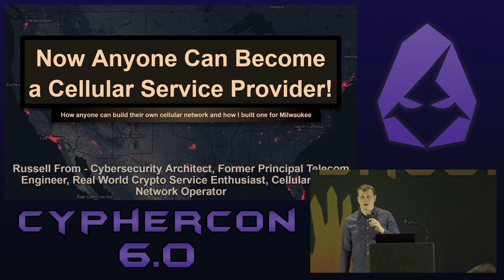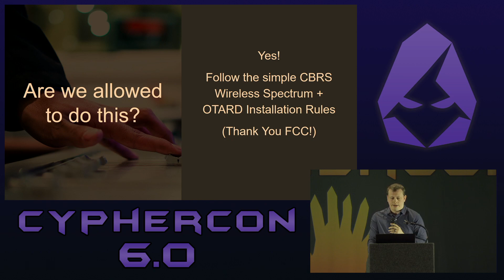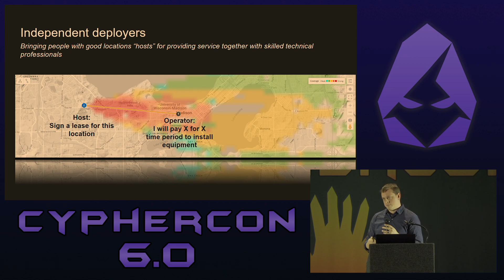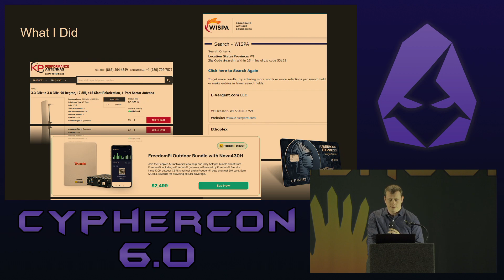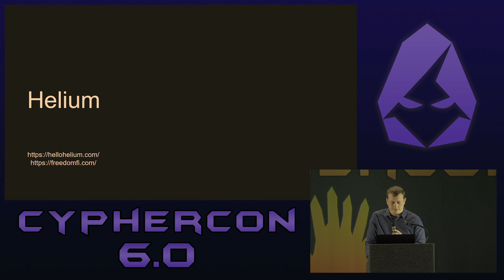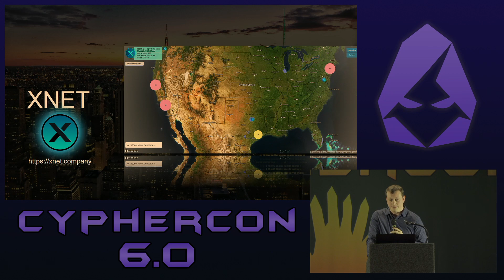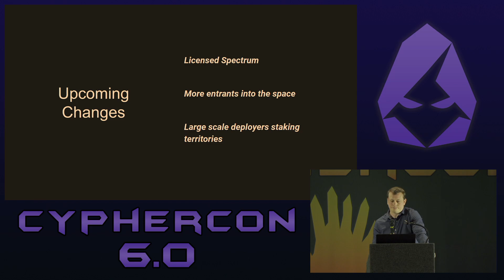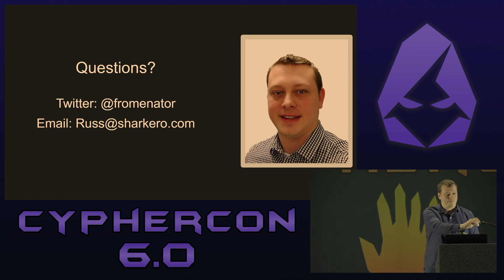How anyone can build their own cellular network, I built Milwaukee's - Russell From | CypherCon 6.0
(S6:E66) Now anyone can become a cellular provider! How anyone can build their own cellular network and how I built one for Milwaukee - Russell From - CypherCon 6.0 - Wisconsin

Now anyone can become a cellular provider! How anyone can build their own cellular network and how I built one for Milwaukee

This presentation is a sequel and update to last years talk, The Rise of the Largest Decentralized IoT & Cellular Communications Project of All Time in Our Backyards, where I set the stage for where decentralized cellular technology was headed.

Now, specifically I will be going into detail how I was able to put up 21 different cellular radios providing coverage in Milwaukee as well as in many other cities like San Francisco, Miami, Houston with more sites going up weekly. Not many people know that they can purchase a cellular radio, put it up on their roof, and immediately have cellular service that works on their existing cell phone! Have bad cell coverage? This is how you can fix it yourself!

I have given related talks at CypherCon focused on non-cellular networks, and on this technology at earlier stages of development for the ISSA of WI, The UW-Madison Blockchain Club, and the UW-Milwaukee Disruptive Technologies lab.

Importance: This talk is covering a very specific niche of blockchain I have been a leading enthusiast in and have been actively educating people on and now worked my way into a job fulltime. Specifically this is a very specific application of real world use cases of crypto, a branch of TIPIN, token incentivized physical infrastructure networks which includes decentralized compute, weather monitoring, IoT lorawan networks, air quality monitoring, etc.

CypherCon is an annual Wisconsin hacker conference attracting over 1500 attendees held in Milwaukee, Wisconsin each spring.

SOUND: Sean Schult
VIDEO PRODUCTION COMPANY: Flash Fire Productions
ADDITIONAL EDITING: David Holcombe